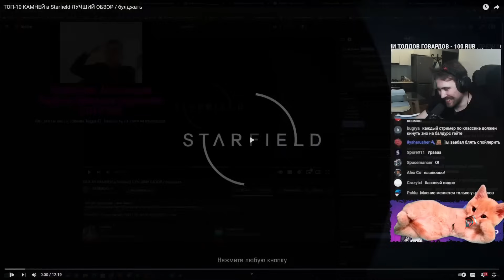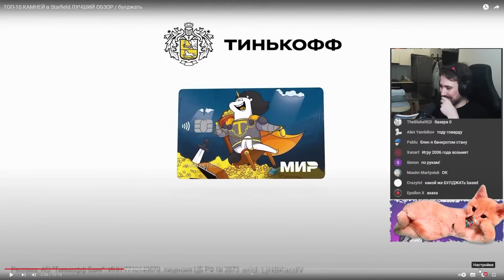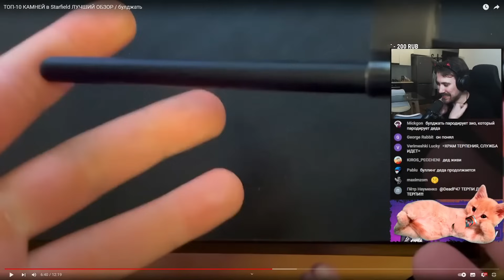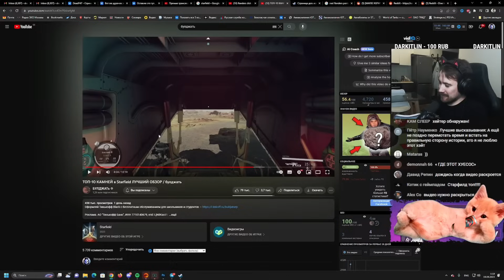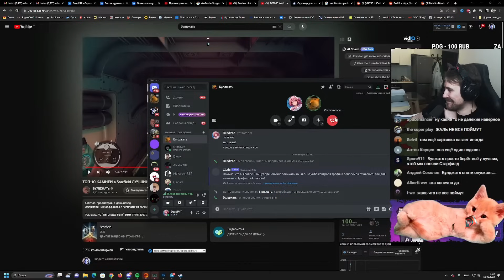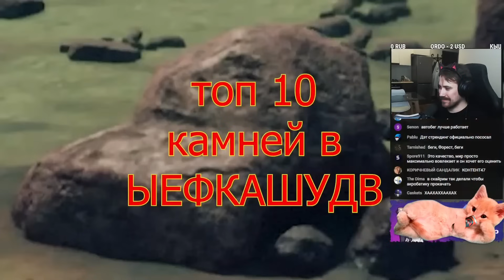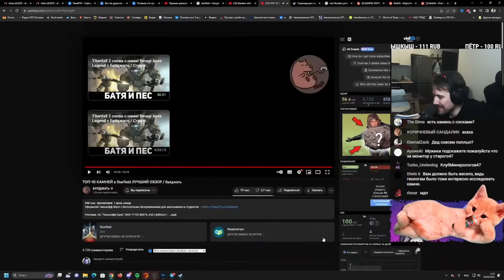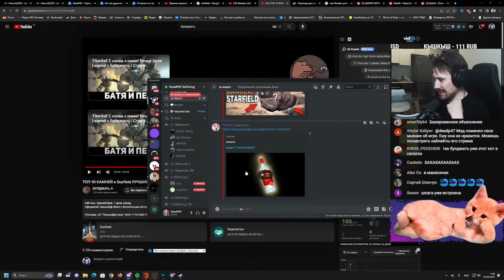DEADP47 СМОТРИТ: ТОП-10 КАМНЕЙ в Starfield ЛУЧШИЙ ОБЗОР / булджать (ft. Булджать)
Видео с канала - БУЛДЖАТь @buldjat